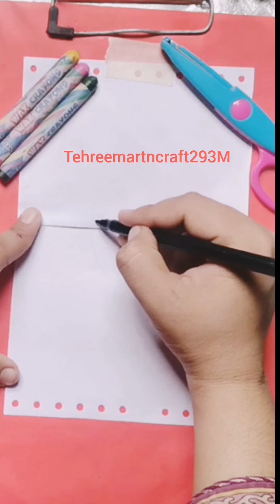Easy drawing#diy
This channel about drawing step by step for beginners. Art work, art and craft, paper art. glitter art,painting, coloring, please support me.